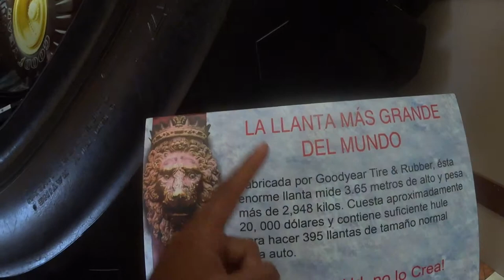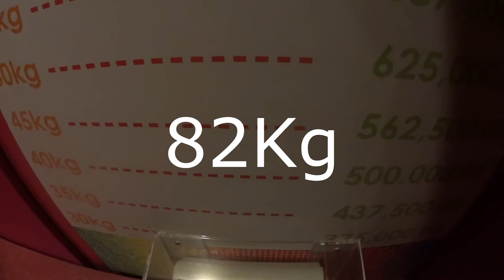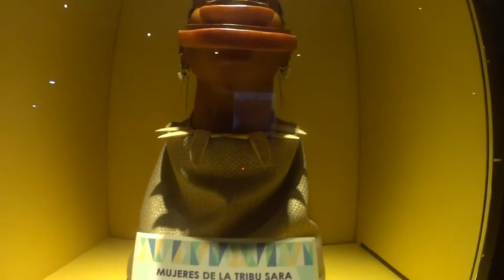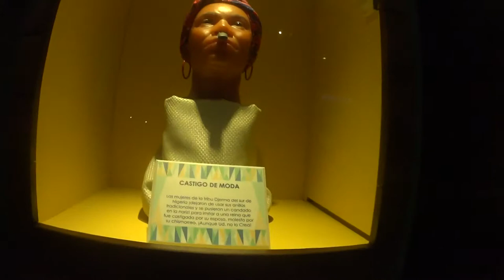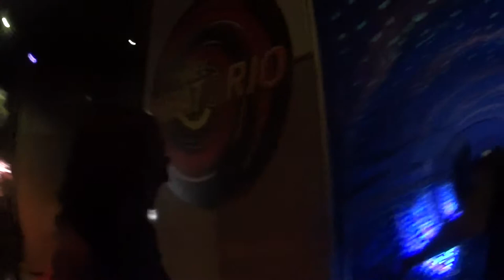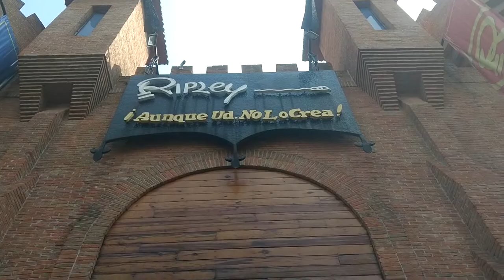Museo Riplay CDMX ¿como llegar y cuánto cuesta?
Les comparto algunos datos interesantes de mi visita al museo de riplay.
¿Donde está el museo de riplay?
Londres núm. 6, Col. Juárez. Del. Cuauhtémoc. Ciudad de México C.P. 06600
Cerca del Metro Cuauhtémoc y del Metrobús Hamburgo.

¿Cuánto cuesta ir al museo de riplay?

PRECIOS DEL MUSEO DE ripla CDMX 2018

Boleto combinado:
Museo de Ripley y Museo de Cera
$ 220 adultos
$ 170 niños, INAPAM, estudiantes y profesores con credencial vigente.
Recomendaciones para ir al museo de riplay:
Si planeas realizar una visita al museo de riplay toma en cuenta que te permiten introducir hasta 1L de agua y alimentos que tengas bajo dieta o bajo control médico al museo de cera.
Si vas a entrar al museo de cera te recomiendo que pases a comer antes, ya que el recorrido es algo largo y los precios son algo caros dentro del lugar.
EN MI PUNTO DE VISTA el museo de cera es más interesante que el museo riplay, así que si solo debes elegir uno de los dos, te recomiendo el museo de cera, ya que el museo de cera tiene una mejor museografía y tiene mayor oferta en la exposición.
si eres estudiante como en mi caso y quieres el descuento para el museo de riplay, solo basta con mostrar tu credencial y te hacen el descuento para entrar al museo de riplay.
El museo de riplay tiene paquetería gratuita, así que si llevas algo con lo que no te permitan la entrada al museo de riplay, puedes dejarlo sin costo en la paquetería.
Tomando en cuenta todos estos consejo seguro tu visita al museo de riplay será la más agradable.
y recuerda, si tienes la oportunidad de visitar el museo de riplay, visita el museo de riplay!